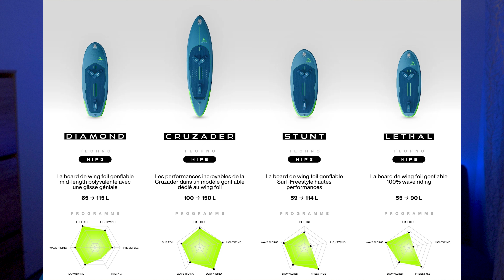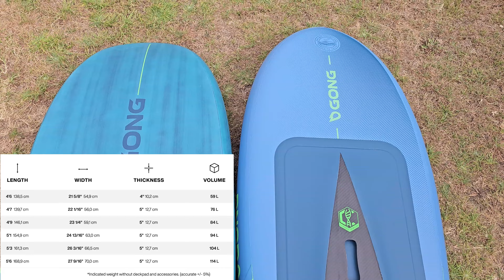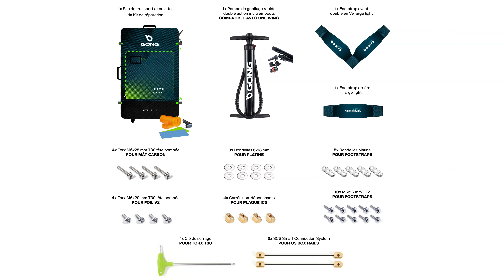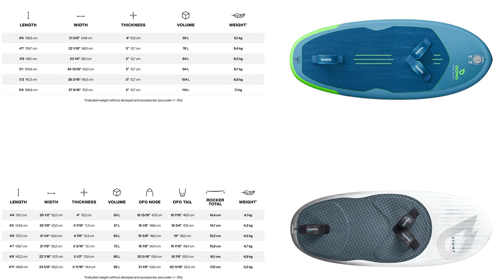🇫🇷 Gong Hipe Stunt, la planche gonflable pour envoyer des tricks! (Présentation- WingFoil 2024)🚀🚀🚀🤙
Dans cette vidéo, je présente une des nouvelles planches gonflables de wingfoil de chez Gong, la Hipe Stunt. C'est la board parfait pour tenter des tricks sans avoir peur de casser sa planche !

La planche présentée dans cette vidéo est ma planche perso achetée avec une remise ambassadeur.

🏄‍♂‍ Heflav 1m75 / 72kg

❗ Je ne gagne rien du tout avec les liens, c’est juste plus pratique pour toi si tu veux voir à quoi ressemble le matos. 😉
⁉A propos de moi :
Ambassadeur pour la marque Gong, je partage ici mes sessions de Stand Up Paddle, Surf, Wing et Windsurf, mes retours sur mon matériel et des tutos.